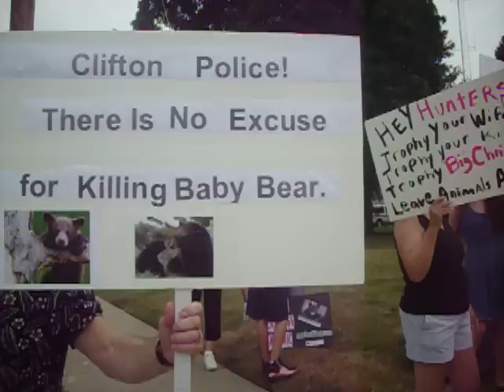Clifton N.J. bear protest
Clifton N.J. police shot and killed a young ophaned bear cub in the woods, there was a protest in Clifton, N.J. for the killing of the this cub...this bear cub did not attack a human, there has never been a killing of a human being in the state of N.J by a black bear...there have been more dogs attacks and deaths, then there have been bear attacks in the whole United States.